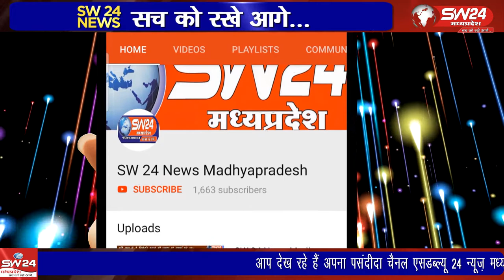Khandwa- खण्डवा में कमिश्नर डॉ. पवनकुमार शर्मा के तेवर कुछ अलग ही नजर आए।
खण्डवा में कमिश्नर डॉ. पवनकुमार शर्मा के तेवर कुछ अलग ही नजर आए। जिला अस्पताल के निरीक्षण के दौरान कमिश्नर अव्यवस्थाओं को लेकर सख्त नजर आए। मंगलवार को जिला अस्पताल का निरीक्षण किया। खंडवा से ब्यूरो प्रीतम लखवाल की रिपोर्ट